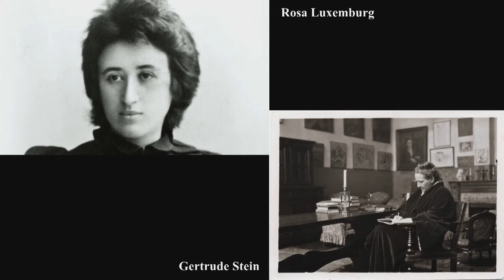A brief history of women's access to higher education — Margaret Levi at The Interval (02017)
Until the late 19th century, opportunities for women in higher education were virtually non-existent explains Margaret Levi, Director of CASBS-Stanford. On September 19, 02017 Margaret Levi spoke at The Interval about "The Organized Pursuit of Knowledge."

Conversations at The Interval is an ongoing long-term thinking lecture series at The Interval bar/cafe in San Francisco

The Long Now Foundation is a non-profit located in San Francisco that is dedicated to fostering long-term thinking and responsibility.

Since 01954 the Center for Advanced Study in the Behavioral Sciences has been a preeminent national and international locus for cutting-edge, interdisciplinary, and transformative thinking and research on some of the most important challenges and issues. Its aim is discovery in the service of advancing social science methods, theories, and topics that address and answer socially significant questions. At the heart of the CASBS enterprise is its residential fellowship program, which attracts the finest minds from psychology, sociology, economics, political science, anthropology, history, philosophy, linguistics, and related disciplines.